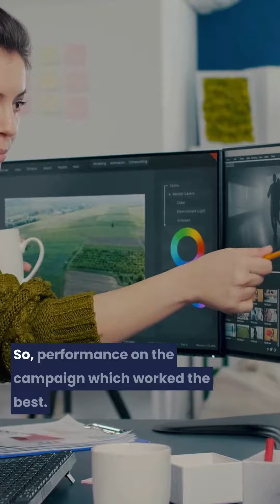Utilize Past Data for Your Next Paid Media Campaign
Want to drive more business revenue and keep clients longer?

Do not sleep on historical data from your past paid media campaigns. Your media buyer and paid media team needs context and insight into the past campaigns because that will help them learn from prior campaigns and make better investment decisions for your business. There are three key areas to drill down on with regard to historical data: past campaign experience, differences in the current campaign, and expectations for the current campaign.